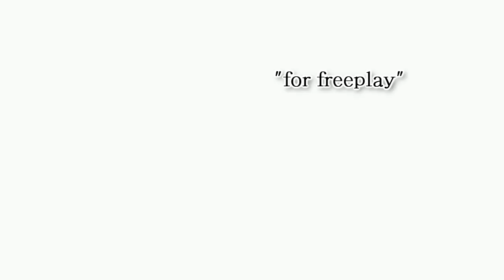Gamers Gathering 3, Official Tournament Trailer [27-29 June 2014]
Trailer réalisé par WakuWakuSmash.

Le Gamers Gathering 3 sera LE tournoi français marquant de cet été, avec le trio de jeux Smash qui couvriront l'événement : Super Smash Bros. Melee, Brawl & Project M.
On espère vous voir nombreux, pour plus d'informations (car il n'y a pas que du Smash), veuillez suivre les liens ci-dessous :